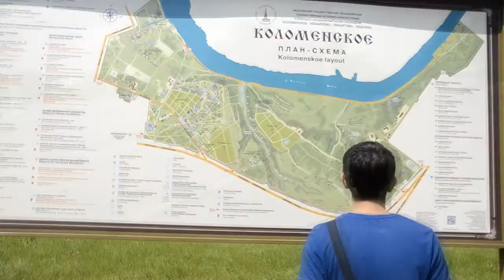You Lift Me Up. Special for Lena Katina!